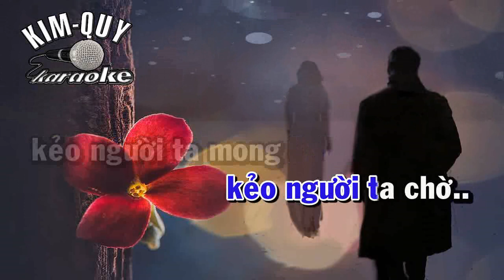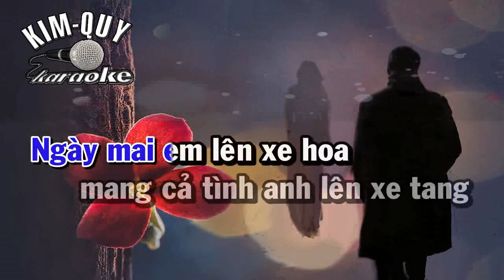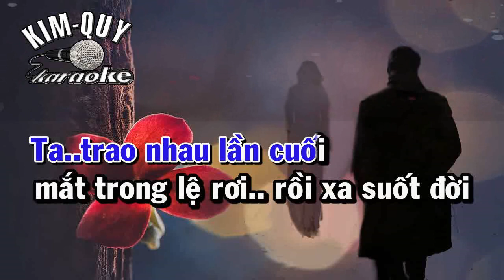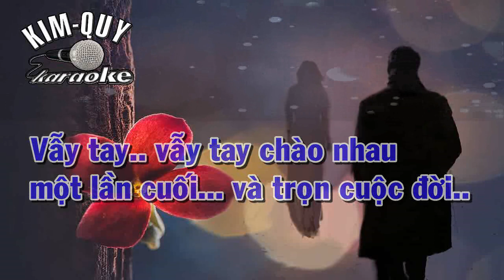LẦN ĐẦU LẦN CUỐI - KARAOKE - Tone NAM Tenor ( Bbm/Si giáng thứ )